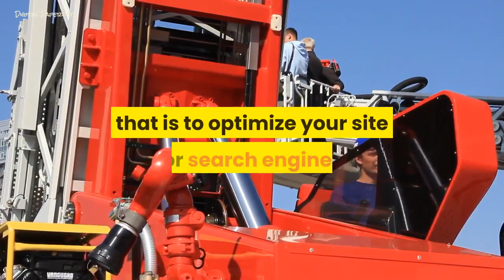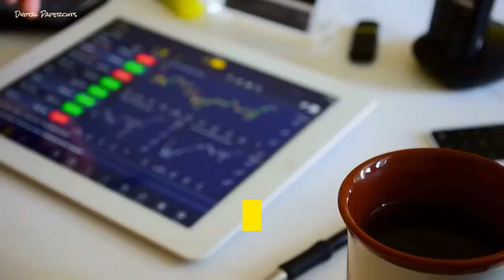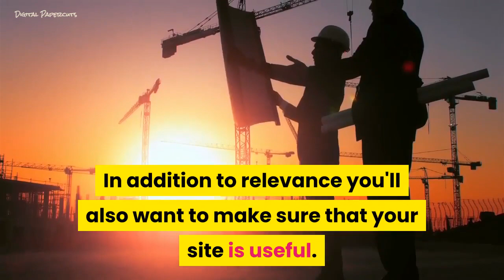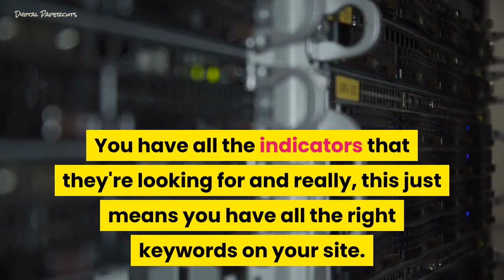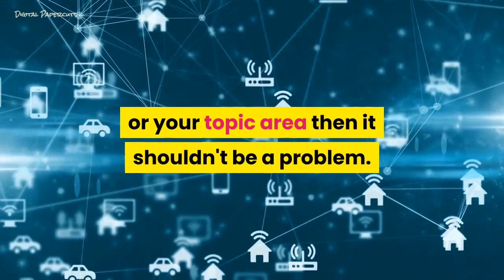What is SEO and how you can use it to increase traffic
One of the best ways to do that is to optimize your site for search engines, we'll cover everything you need to know to get started with SEO and by following the tips in this series, you could easily add 1,000 more visitors to your website in a month. So let's dive in. If you've done research on how to increase traffic to your website, you've probably seen everybody talking about "Improve your SEO" on your site but what does that really mean? SEO stands for Search Engine Optimization or just how easy it is for Google to find your website. Now there are several different search engines out there. You have things like Bing and Yahoo, Yandex but 90% of searches are done on Google. So that's usually what we're talking about when we say search engines and basically, search engines just go out and scour the web to find pages and index them in their catalog.